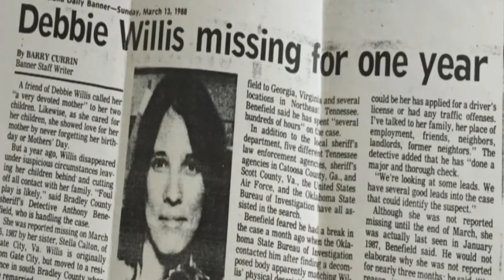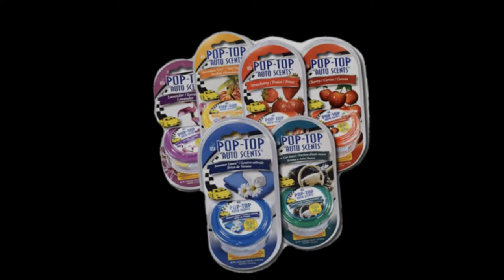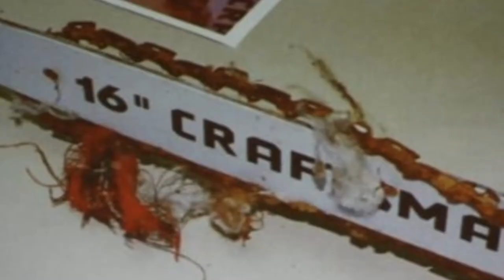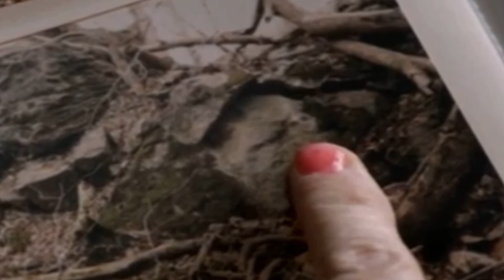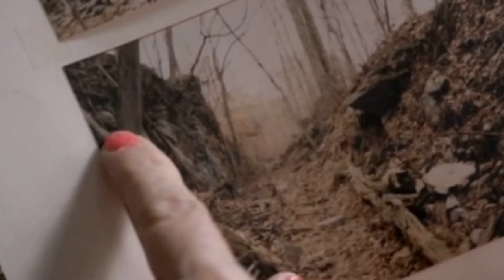HOWARD HAWK WILLIS AND THE LAKE OF FLOATING BODY PARTS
ONE FALL MORNING ON BOONE LAKE, TENNESSEE A MAN WAS FISHING WHEN HE CAME UPON WHAT LOOKED LIKE A HALLOWEEN MASK.
THIS IS THE TRUE CRIME STORY OF SERIAL KILLER HOWARD HAWK WILLIS. COME JOIN ME IN THE @MurderSheShed WHERE YOU TRUE CRIME ADDICTION GETS FED!!

Janey Cruzz
Scary Forest
by Serge Quadrado Search music on Free Music Archive - Free Music Archive

 Slow Leaves (Free to Use HD Stock Video Footage)
Through the Reeds (Free to Use HD Stock Video Footage)
By Jeffrey Beach (Beachfront Productions)

Download this awesome wallpaper - Wallpaper Cave
FALL LAKE WALLPAPER COVER PHOTO
Music from Uppbeat (free for Creators!):

Artista